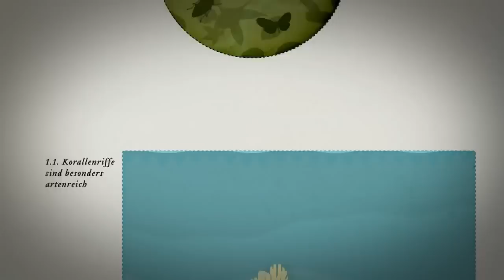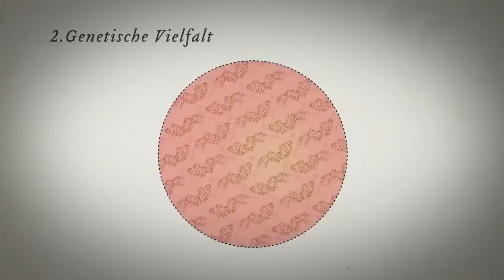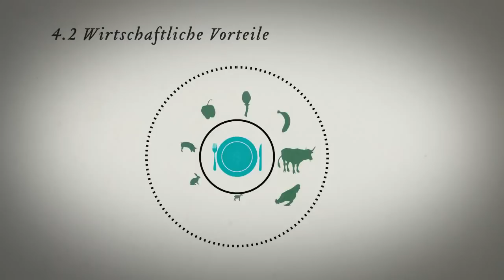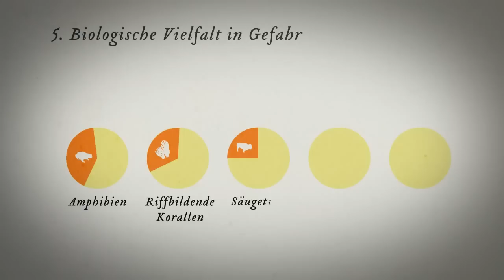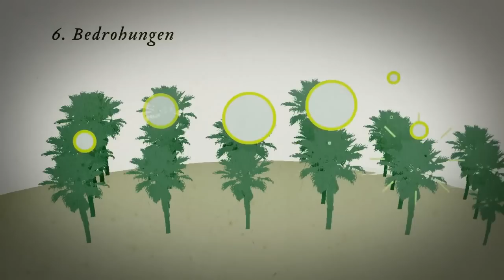Biodiversidad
La diversidad biológica, o biodiversidad de nuestro planeta es un gran tesoro. Por desgracia, se destruye a un ritmo rápido.

Pero, ¿qué es exactamente la biodiversidad? ¿Por qué es importante? Y ¿por qué es tan vulnerable? A estas preguntas, este clip gira saber.

Animación: Luis Bustamante

Traductora: Paola Moreno
Vocera: Paola Moreno